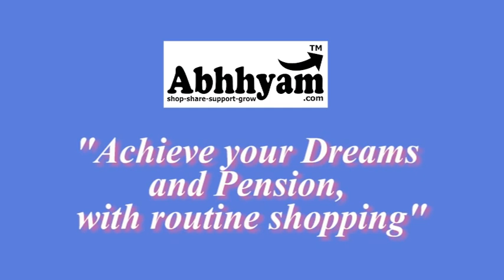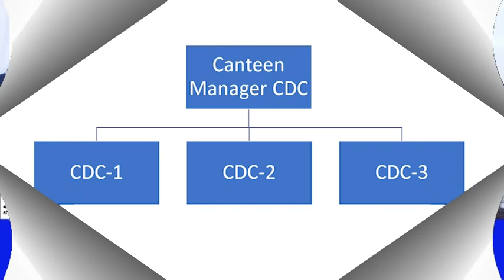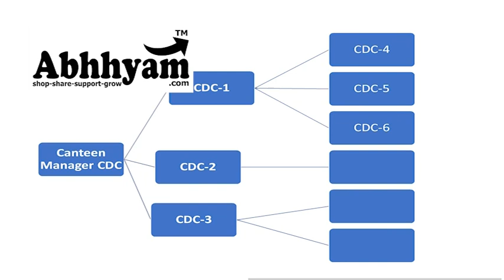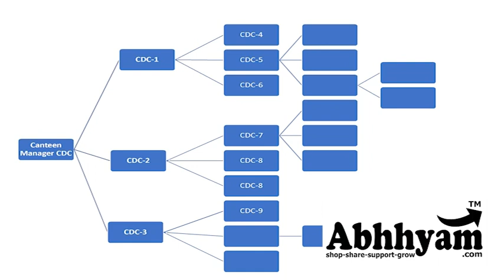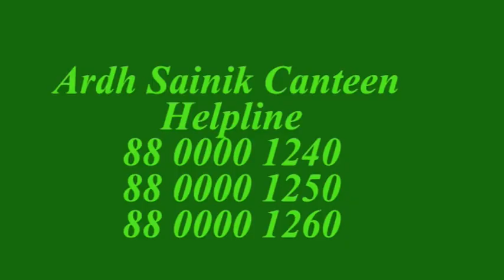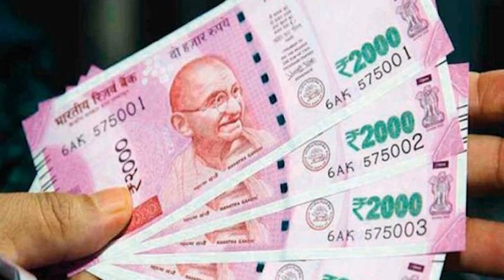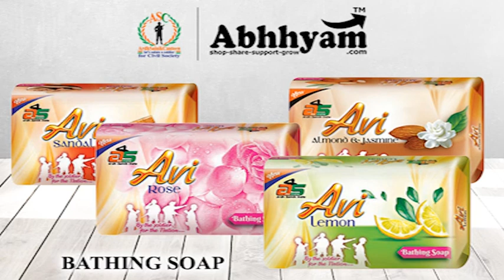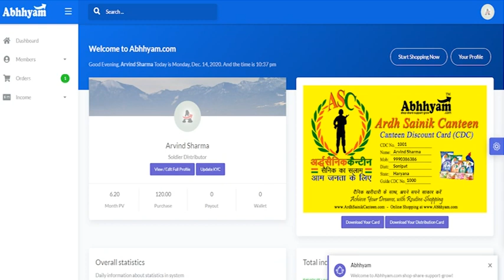Introduction of Canteen Discount Card (CDC) for public and double benefits for Canteen Manager.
Introduction of Canteen Discount Card (CDC) at Ardh Sainik Canteen for the public with attractive offer. Double benefits for Canteen Manager. Now, with routine shopping client can enjoy income at Ardh Sainik Canteen. Let's Grow together. For more details call our helpline No.8800001240 / 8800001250 / 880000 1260 or visit our JAI HIND...